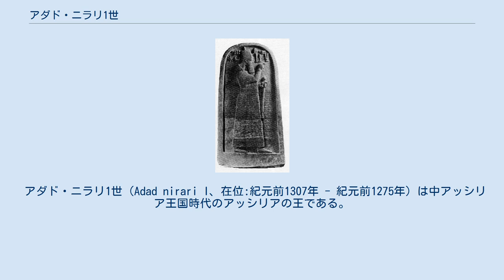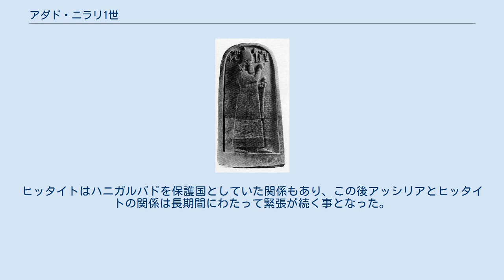アダド・ニラリ1世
アダド・ニラリ像。
2世または3世のものとする説もある。
 アダド・ニラリ1世（Adad nirari I、在位:紀元前1307年 - 紀元前1275年）は中アッシリア王国時代のアッシリアの王である。
治世の年代記が発見されているアッシリア王としては最古の人物である。
名前の意味は「アダド神は我を助ける」である アリク・デン・イリの後を継いでアッシリア王となった。
即位直後に、バビロニア（カッシート王朝）に遠征をし、その王ナジ・マルッタシュを破ってバビロニア領の一部を獲得した。
 また、ハニガルバド（ミタンニ）方面への大規模な遠征を行い、ハニガルバド王シャトゥアラ1世の軍を破り服属させる事に成功した。
しかし、紀元前1300年頃、シャトゥアラ1世が死去し、ワサシャッタがハニガルバド王位を得ると、ワサシャッタはヒッタイトの支援を受けてアッシリアに対抗し、貢納を打ち切った。
これに対して再度のハニガルバド遠征を行いワサシャッタを撃破して首都タイデを占領し、その領土はユーフラテス川にまで達した。
そしてワサシャッタの家族等王族をアッシュール市へ連れ去った。
死後、息子のシャルマネセル1世がアッシリア王位を継いだ。
 ※ハニガルバドはアッカド語によるミタンニの名前であるが、この時代のハニガルバドはミタンニ王国の分裂後に出来た国々であり、領域を異にする。
ただし、ワサシャッタ等はミタンニ王と記述される場合もある。
 アダド・ニラリ1世はヒッタイト王ムワタリに「我が兄弟」と呼びかける外交書簡を送った。
当時、大国（バビロニア、エジプト、ヒッタイト、アラシヤ等）の王に対する外交書簡において、この呼び方が認められたのは同じ大国の王のみであり、新興のアッシリア王からこの呼びかけをされた事にムワタリは非常な不快感を示した。
ヒッタイトはハニガルバドを保護国としていた関係もあり、この後アッシリアとヒッタイトの関係は長期間にわたって緊張が続く事となった。